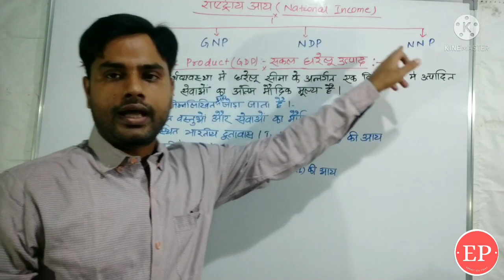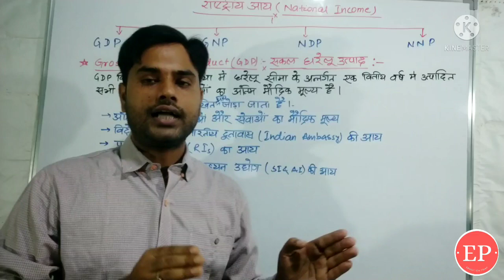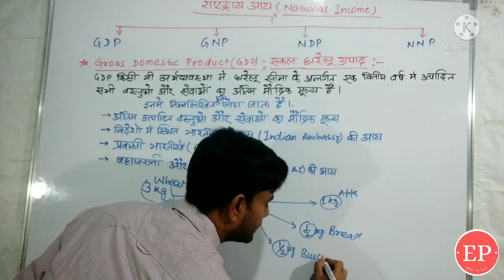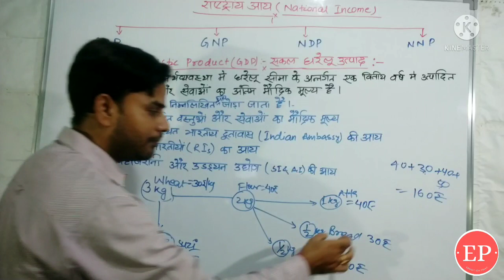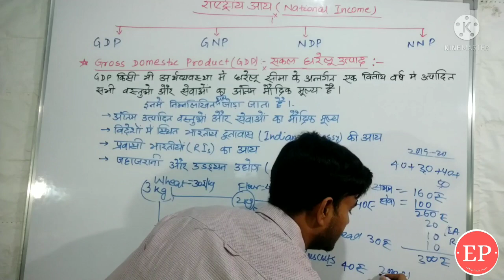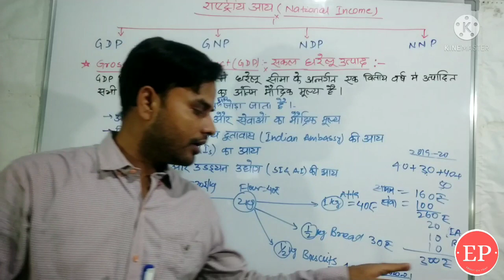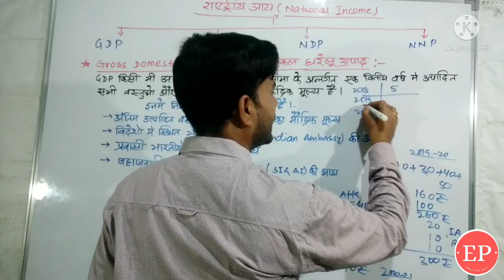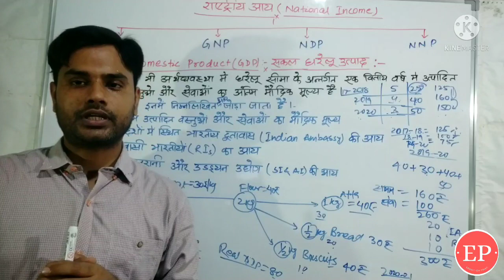National Income (Part-1) - राष्ट्रीय आय (भाग-1) -Gross Domestic Product (GDP)-सकल घरेलू उत्पाद.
National income is very important assumptions to understand living standard of people in a country. There are four method to calculate national income of an economy GDP, GNP, NDP, NNP. In this video we are going to discussing about GDP.

Economics ( Indian Economy)